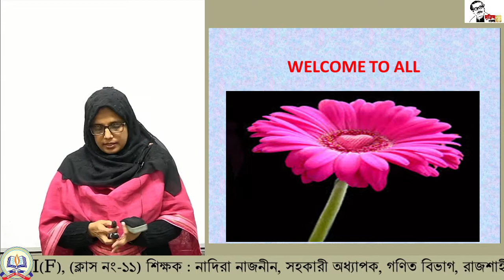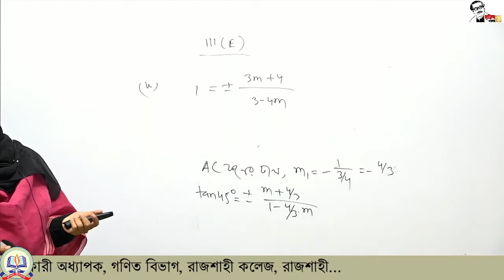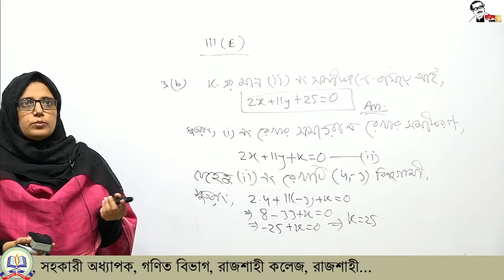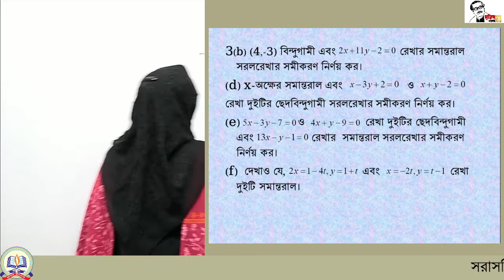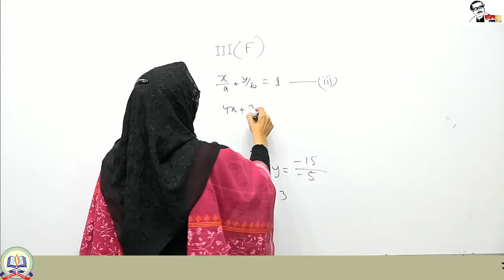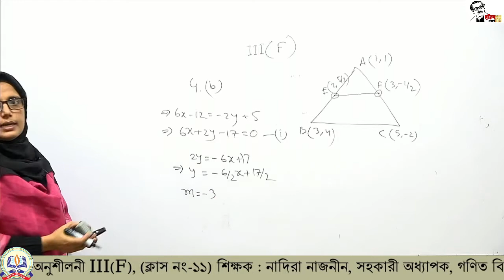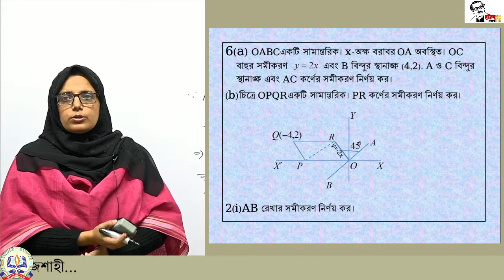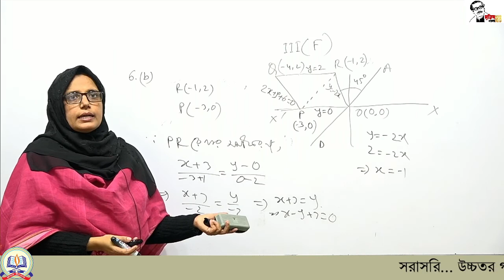১১শ, উচ্চতর গণিত-১ম পত্র : অনুশীলনী III(F)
একাদশ শ্রেণি  : উচ্চতর গণিত-১ম পত্র ,
শিক্ষক: নাদির নাজনীন, সহকারী অধ্যাপক,
গণিত বিভাগ, রাজশাহী কলেজ, রাজশাহী
আলোচ্য বিষয়: অনুশীলনী III(F)